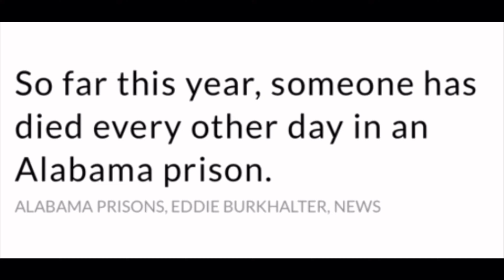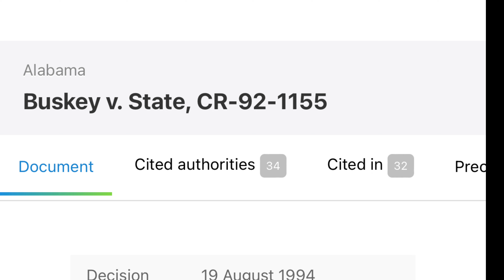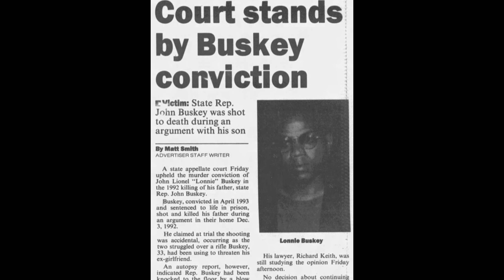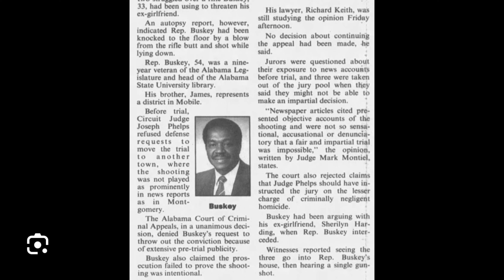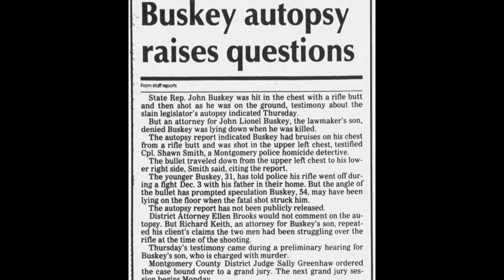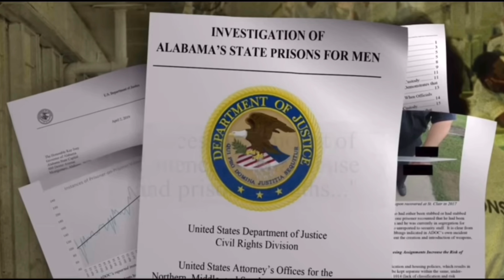Man Who Downed His Own Father Found Unresponsive At Maximum Security Facility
EP108 The case and demise of John Buskey Jr is examined.

Chill Trap Beat by MMS on Tik Tok

Co.AgMusic
David Waegner- We Cannot Defend You